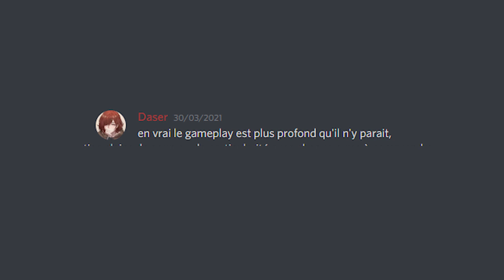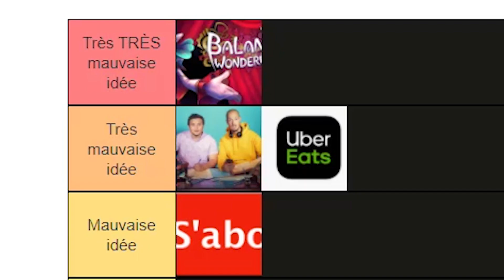Monster Hunter | CRITIQUE IMPACTO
Préparez vous à tout savoir du premier Monster Hunter.

Musiques par ordre d'apparition:
Monster Hunter X Generations ~ Pokke Village Theme
The Legend of Zelda The Wind Waker ~ Pirates
Evangelion ~ Komm, süsser Tod 01 (live version)
Sonic Mania ~ Stardust Speedway Zone Act 2
Monster Hunter Tri ~ Lullaby of the Waves
Nier ~ Grandma
Lupin The 3rd ~ Opening Theme (Instrumental By J-Danto)
Disney's Hercules ~ Your Basic D.I.D
Kingdom Hearts Birth By Sleep ~ Castle of Dreams
The Legend of Zelda Skyward Sword ~ Groose's Theme
Breath Of Fire III ~ The Champion
Final Fantasy X ~ Otherworld (Instrumental)
Curb your enthusiasm ~ Nightcore
Love Live! School Idol Festival ALL STARS ~ Training camp menu theme
Monster Hunter ~ PROOF OF A HERO
JoJo's Bizarre Adventure Golden Wind ~ Ties
Monster Hunter Felyne ~ Nya! cooking without SFX